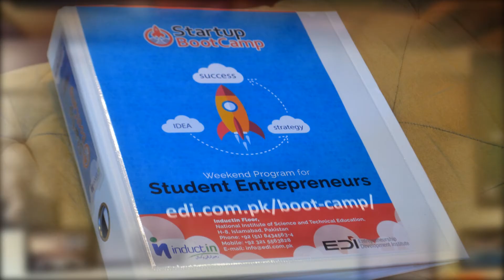Startup Boot Camp Testimonial by Wasiq Ahmed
Entrepreneurship Program for Student Entrepreneurs